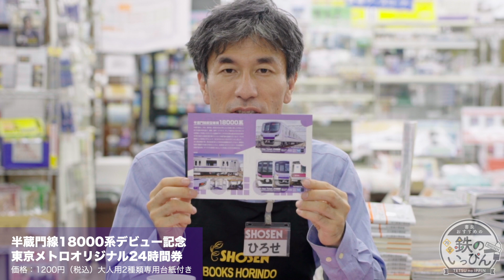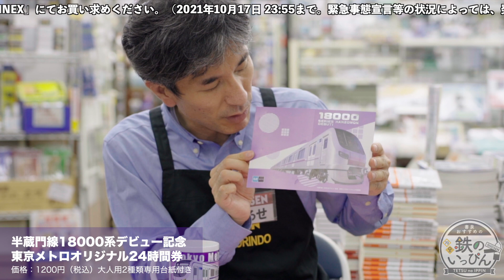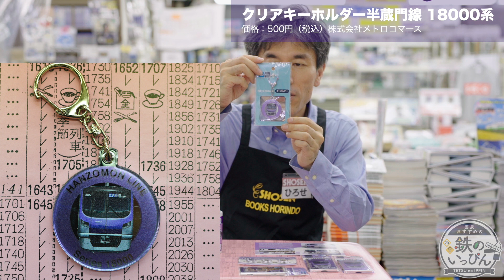【新型車両デビュー】東京メトロ半蔵門線18000系グッズ特集 鉄道グッズ紹介「鉄のいっぴん」☆書泉チャンネル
趣味人専用書店・書泉がプロデュースするYouTube企画「鉄のいっぴん」
毎回、スタッフ「ひろせ」がおすすめの鉄道グッズをはじめ、
書泉ならではの面白いジャンルのグッズもご紹介します。

↓↓今回ご紹介した商品↓↓

　■「半蔵門線18000系デビュー記念」東京メトロオリジナル24時間券大人用2種類、専用台紙付き

　■タッチアンドゴー　18000系（３種類）
　　発売：株式会社メトロコマース
　　価格：各700円（税込）

　■ペーパークリップ　18000系

　■クリアキーホルダー半蔵門線　18000系

　■ダイカットアクリルマグネット　18000系

上記すべて、書泉グランデ6F、書泉ブックタワー5Fにて好評販売中

通販につきましては、
東京メトロ鉄道グッズのオンラインショップ「メトロの缶詰」をご利用ください。↓

◆書泉ホームページ（鉄道ジャンルのフェア、イベント情報）